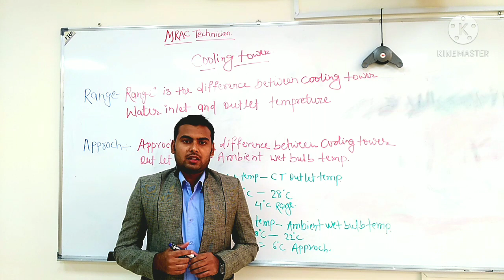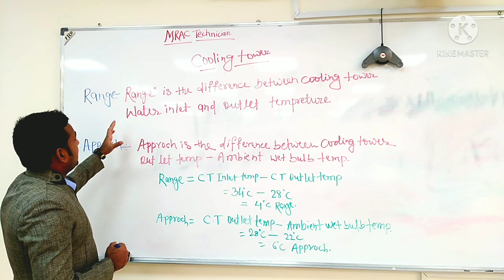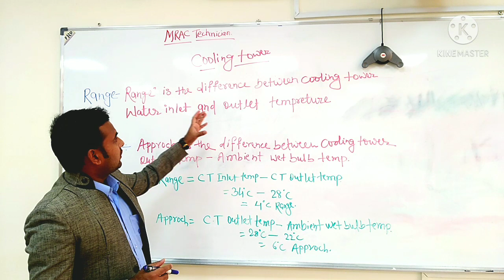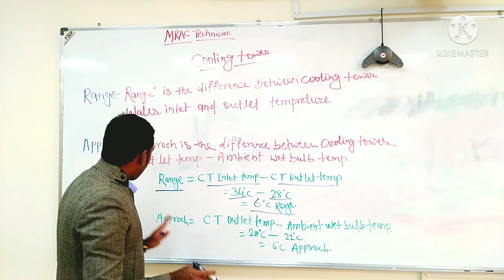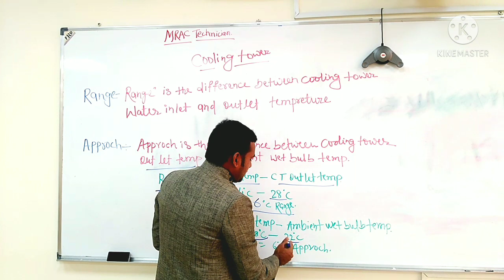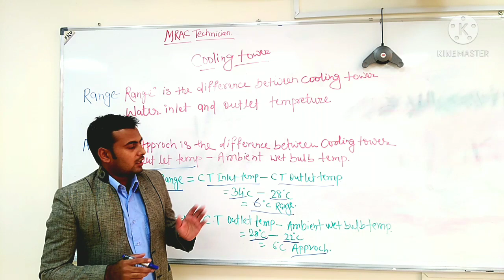How to Calculate Cooling Tower Approach and Range.How many Types Of Cooling Tower.Hindi/Urdu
How To Calculate Cooling Tower Range and Approach.

How Many Types Of Cooling Tower.

Afzal Alam
Cooling tower

is Vedio Me Bataya Gya Hai Cooling Tower Kitne Tarh Ke Hote Hai.
Cooling Tower Range and Approach kaise Nikala Jata hai.

Types Of Cooling Tower Theory and Practical vedio.